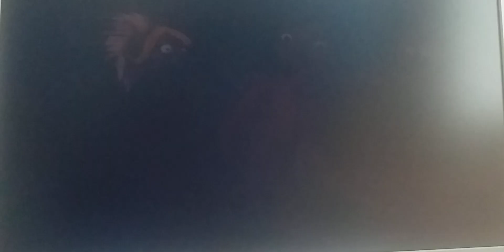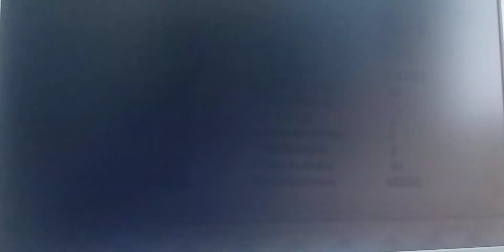Jungle book Rhythm n' Groove Dance marathon speedrun wr 31:33